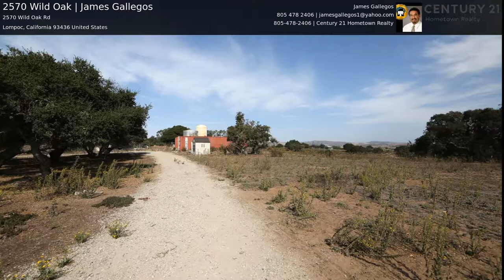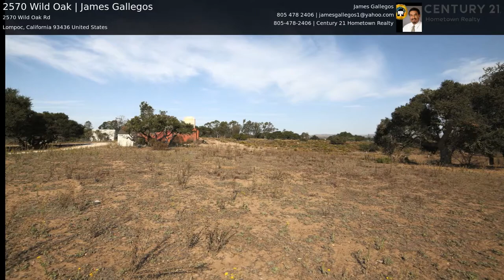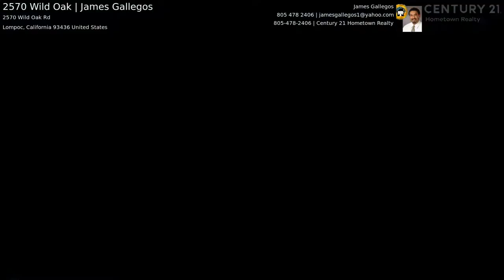2570 Wild Oak | James Gallegos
Enjoy the best of Santa Barbara County on this beautiful 21.23 acre Ranchette which is privately located in the Rancho Santa Rita Estates in Cebeda Canyon. The property is rural, yet it is only a short drive from the conveniences of town. It is ideally situated to capture the spectacular views of the Lompoc valley. This property features a 3 bedroom home with two baths, living room, dining area with large kitchen, and in-door laundry. The home is 1, 350 square feet and was built in 1981. There is a private residential well, septic system, and propane gas. There is a large barn, 5 other small barns, 4 play houses/storages, and two large cargo containers. The property has many majestic oak trees. The property has so much potential to build your dream home with spectacular views, have horses, cattle, or grow various agriculture. This is a must see!!!